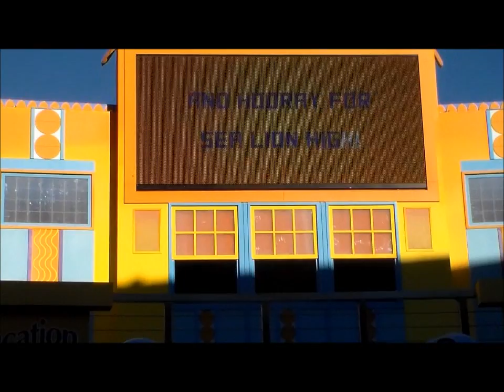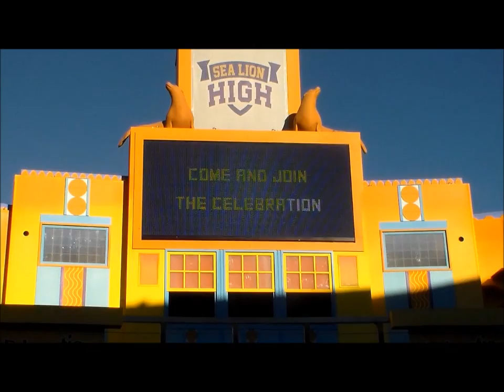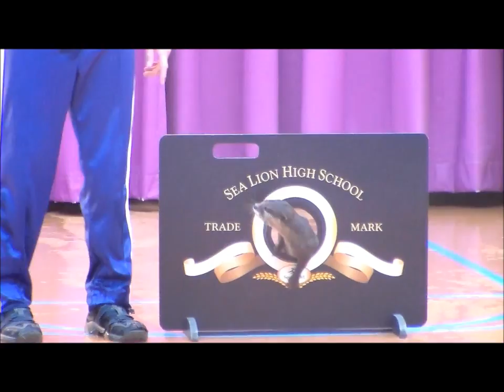Sea World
My adventure with my Wife Holly on our trip to Sea World on Oct. 22 2016